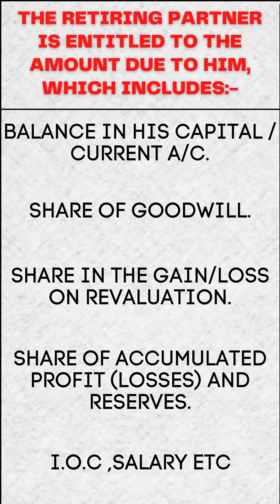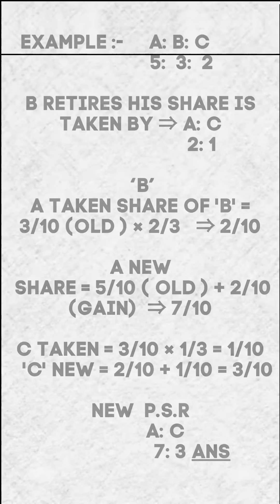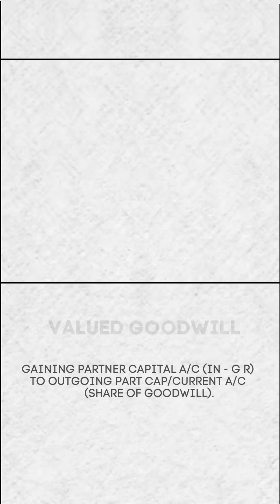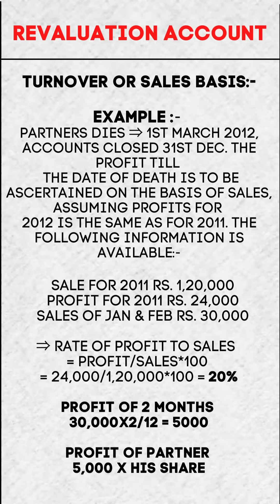🔥 RETIREMENT AND DEATH 5 minute ONE SHOT complete Chapter class 12 Accounts Commerce King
Retirement of a Partner class 12 one shot
Retirement of a partner 5 minutes commerce king
retirement and death of a partner class 12
change in psr retirement of a partner
goodwill class 12 accounts
retirement class 12
class 12 accounts retirement of a partner
class 12 accounts
revaluation account accounts class 12
accounts class 12 term 2
death of a partner class 12
commerce champions class 12
Retirement of a Partner class 12 Commerce champions
Retirement of a partner class 12 Gaurav Jain